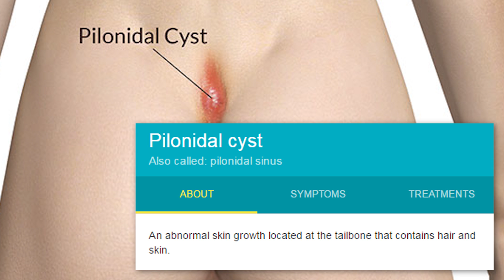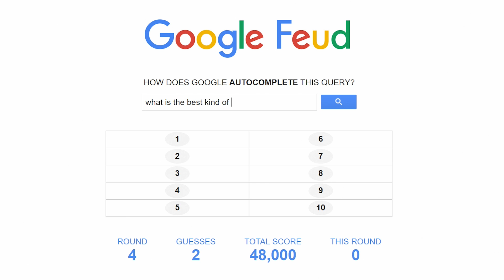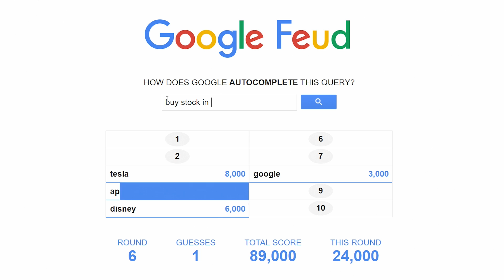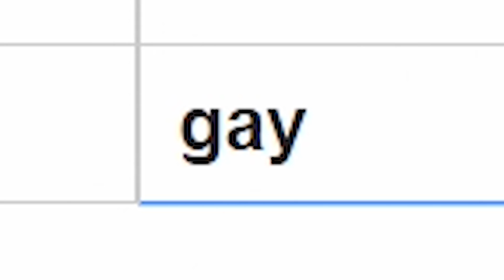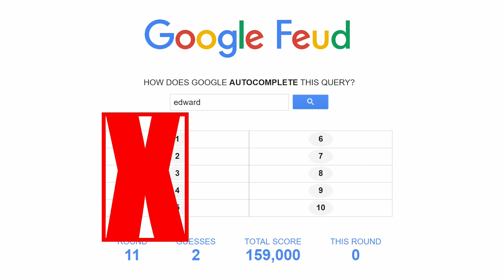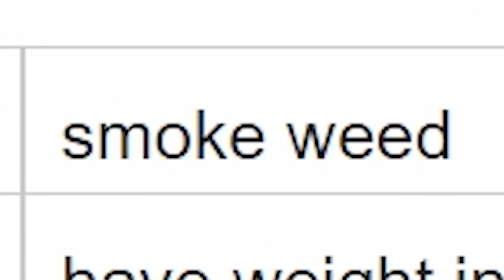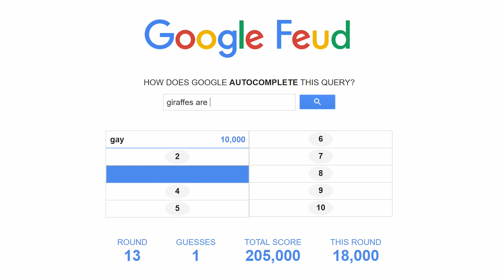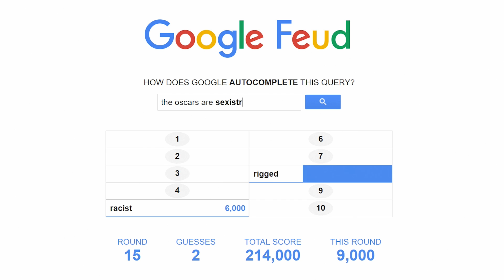SuperMega Plays GOOGLE FEUD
Tryin' out this fresh little game.